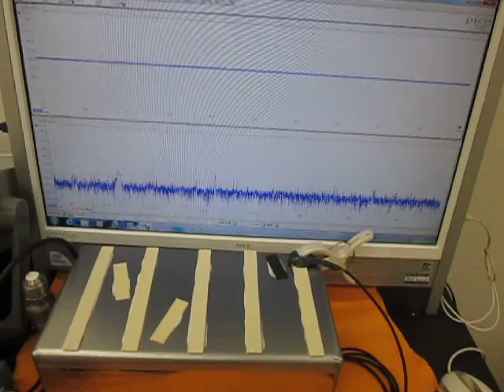メガヘルツの超音波発振制御技術（Ultrasonic experiment）